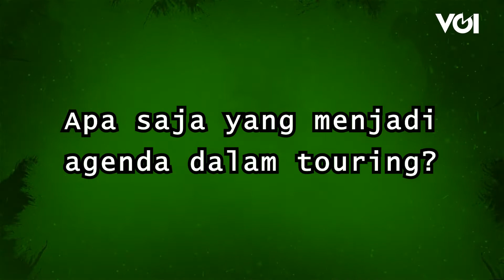Ingin Jajal Sirkuit Mandalika Jelang World Superbike, Klub Mobil Ini Lakukan Touring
Gelaran World Superbike di Sirkuit Mandalika akan berlangsung pada 19-21 November. Dalam gelaran tersebut, pihak terkait juga mengundang klub mobil Mercedes-Benz W204 untuk hadir dalam acara tersebut. Simak wawancara VOI dengan komunitas Mercedez-Benz.